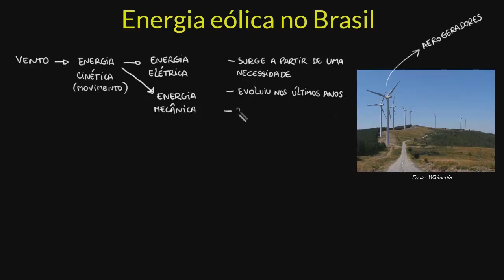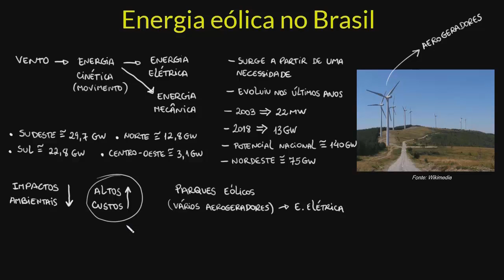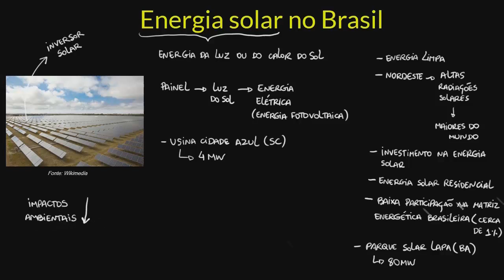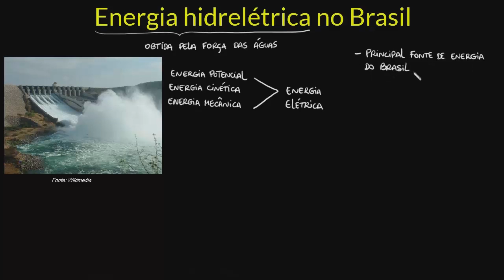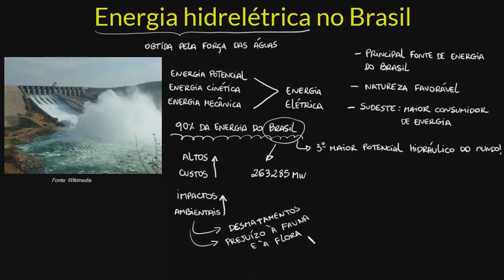Fontes de energias renováveis no Brasil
Nesta videoaula apresentamos a matriz energética brasileira e as principais fontes renováveis do Brasil, a saber, as hidrelétricas, os parques eólicos e a energia solar.